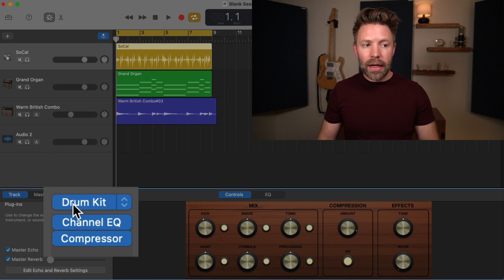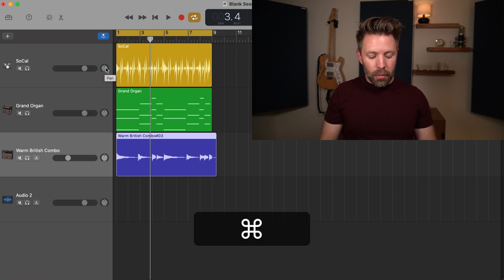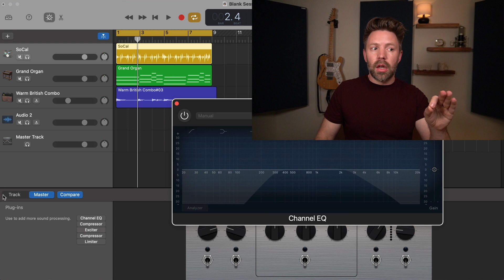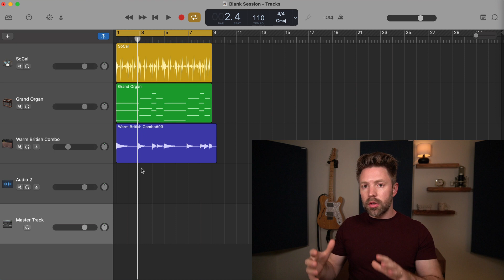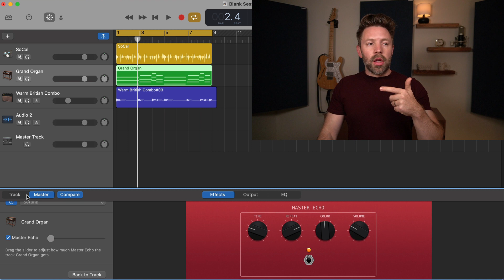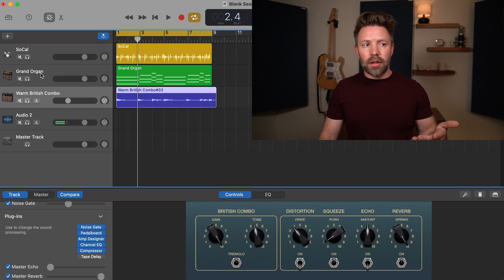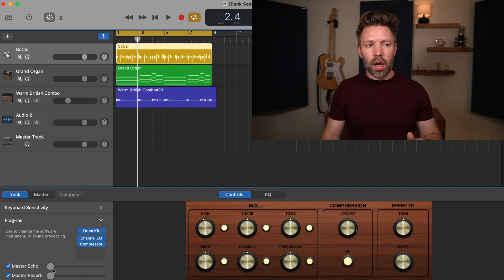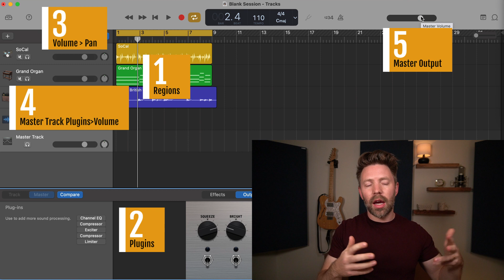How Sound Moves Inside GarageBand | The ULTIMATE GarageBand Beginner's Guide (Pt 8)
The way sound moves around inside GarageBand is completely hidden. So the only way to know is to know... and that's why I created this video! Letting you in on the little secret that is GarageBand's signal flow.

This video is the 8th video in The Ultimate GarageBand Beginner's Guide series where I'm bringing you 30 bite sized videos showing you EVERYTHING you need to get started in GarageBand from the first time you open it until you are exporting out your final, mastered song.